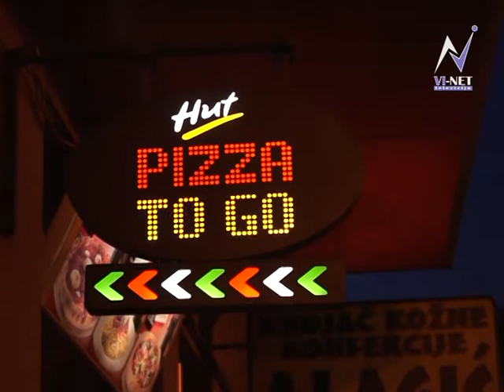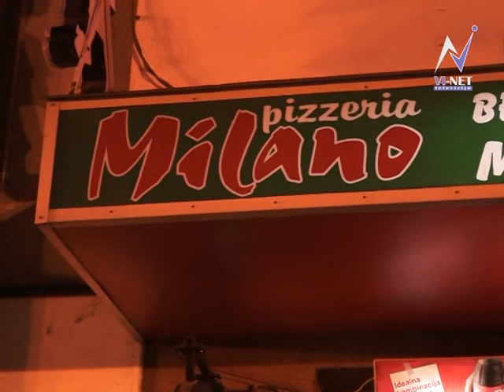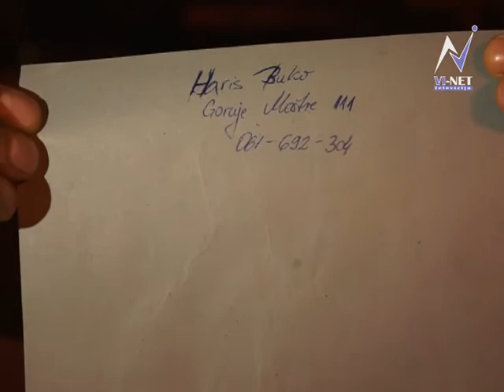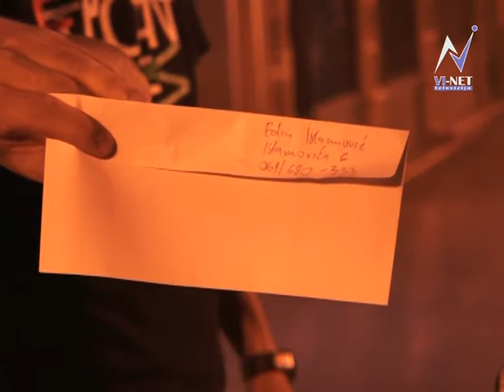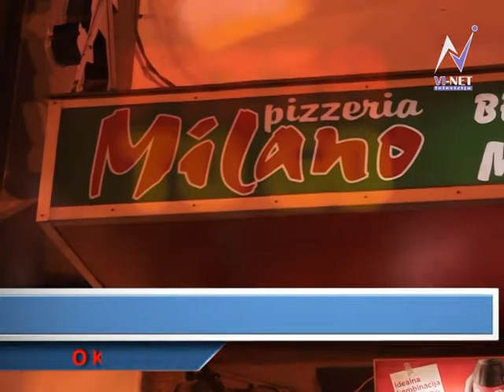OKOM KAMERE 27.06. Izvlačenje nagradne igre "Jedi, pij,osvoji"